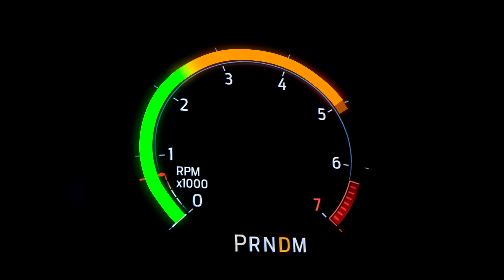What are Backlinks? | SEO Climb with Dave Estey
Backlinks are an important part of any SEO strategy? Here's what you need to know about what they are, and how to get them.